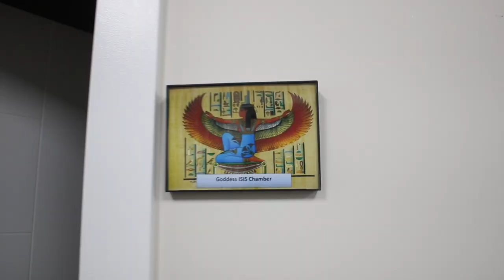Twin Flame Event